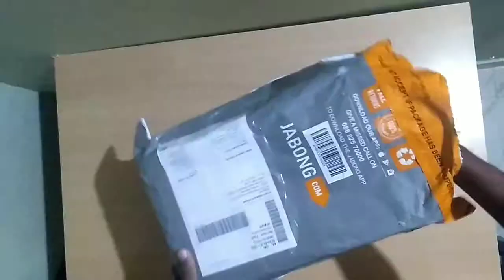HRX mens grey sneakers | UNBOXING | JABONG | BUY_AND_UNBOX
Hey guys
So I bought these pair of hrx gym shoes for about 1600 rs during sale .I've been using these shoes about a month now and these are super light , super comfy and durable shoes...